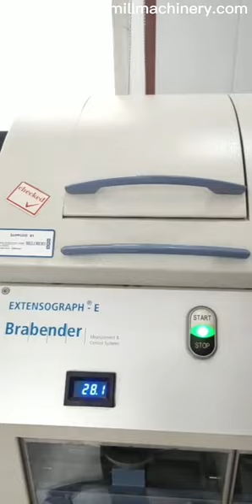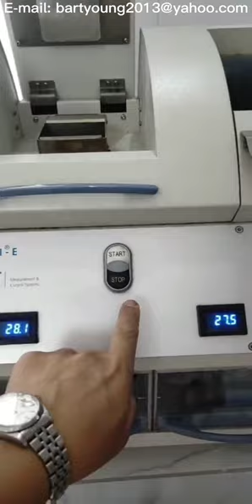wheat flour testing machines Brabender Farinograph and Extensograph-E Type.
Are you interested in second-hand wheat flour testing machines Brabender Farinograph and Extensograph-E Type.? Our company exports second-hand wheat flour testing machines Brabender Farinograph and Extensograph-E Type., it runs well, looks good, and the price is cheap.